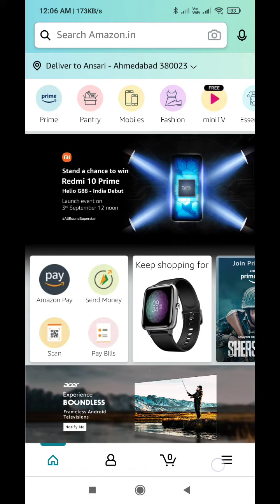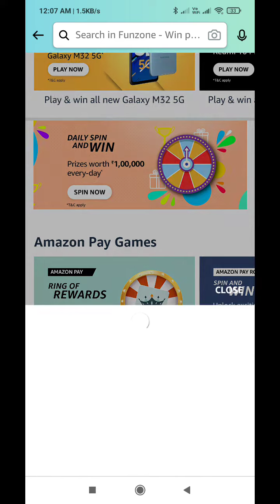Amazon Quiz Answers Today l 1 September 2021